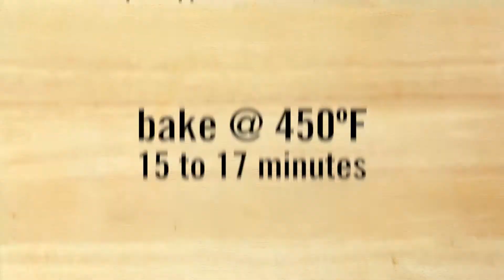Mexican Spaghetti | Time Better Spent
Find everything you need to make this Mexican Spaghetti at a Price Chopper or Market 32 location near you!

Connect with Price Chopper and Market 32!